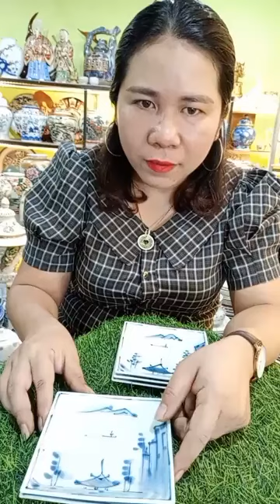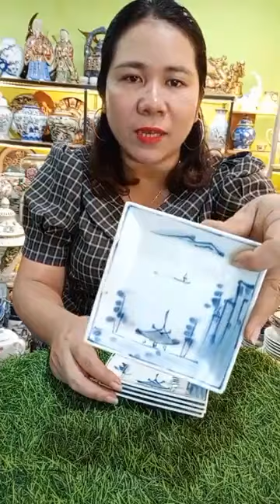Hôm nay về nhiều hàng đẹp xin cả nhà chia sẻ giúp em ｜ By GỐM SỨ MỸ PHÊ5705